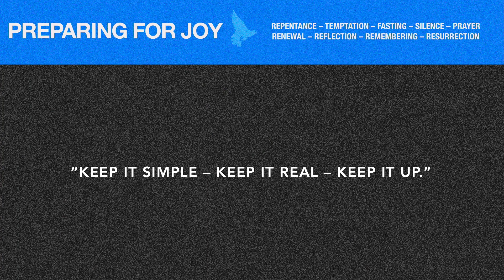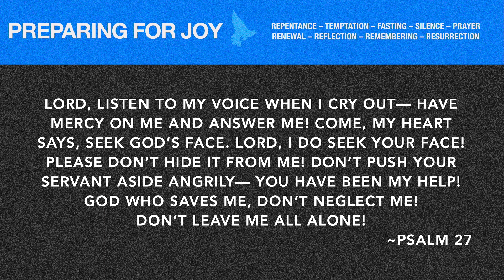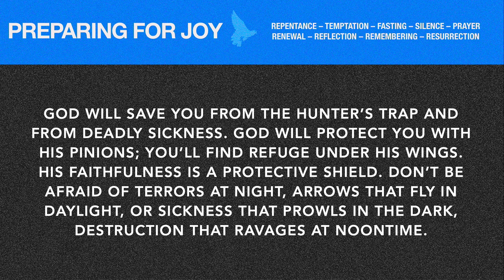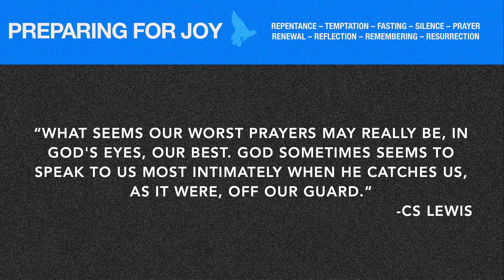How do I pray?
3.10.14 | Rev. Terri Swan

Join Salem United Methodist Church for our live worship experience. Plug into community, engage in live worship with Salem St. Louis, and hear a powerful word from God.